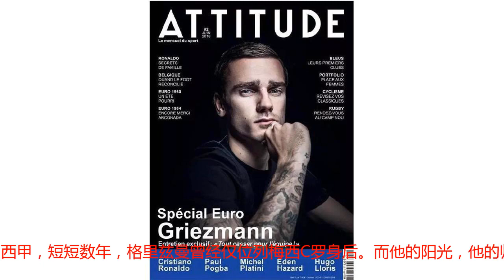在“影帝”横行的足球世界，格里兹曼还是最阳光的那个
帅气的格里兹曼。格里兹曼非常聪明。一个进球，一个制造对手乌龙，他是决赛绝对的主角之一、全场最佳球员。赛后，格里兹曼说，“我不知道我在哪里!我真的很高兴。”和姆巴佩几乎瞬间“飞黄腾达”不同的是，格里兹曼是一步步走到现在的。他在少年就尝尽人情冷暖，在成长时一点点在异乡打拼，他在上届世界杯还是那个哭得最凶的法国小孩……但现在，他笑了。格里兹曼点球破门。足坛“小王子”作为在法国出生的孩子，每个孩子的启蒙读物一定少不了《小王子》。里面有一句名言——“生而为人，既要有做梦的勇气，也要有实现梦想的能力。”格里兹曼把这句话的大意文在了身上，因为他正是这样想，也是这样做的。2014年世界杯时的他，初出茅庐，哭起来像个孩子 。二十年前的法国世界杯决赛，法兰西大球场声如海啸。那一年C罗刚刚从马德拉岛到里斯本，那一年梅西还在与病魔抗争，那一年年底姆巴佩才刚出生。那一年有个叫格里兹曼的金发男孩，抱着足球歪歪斜斜地走到当时法国训练基地的球场上，和小伙伴们一起索要法国英雄们的签名：齐达内、亨利、皮雷、还有德尚……有意思的是，二十年前法国国家队七号的拥有者正是如今的教练德尚。命运永远是这么奇妙，在所有人不经意的时候就悄悄埋下了伏笔，写好了结局。追梦的路永远是充满艰辛，与无数个足坛励志故事一样，格里兹曼毫无意外地曾被里昂、大巴黎等著名青训拒绝。十三岁是如今不少“妖星”出名，走红“球探网”的时候，格里兹曼却才收到一张来自皇家社会俱乐部的纸条。就像电影《一球成名》的那个主角一样，从小背井离乡，在异乡俱乐部过得“战战兢兢”的他，一直给人少年老成的感觉，生怕做错一点教练就让他卷铺盖回家，这也养成了教练说什么格里兹曼做什么的优秀执行力。皇家社会的球探没有看错，从西乙到西甲，短短数年，格里兹曼曾经仅位列梅西C罗身后。而他的阳光，他的帅气，他的低调谦和，都成为了“足坛小王子”的加分项。格里兹曼入选了欧足联评选的西甲赛季最佳阵容，在锋线上和C罗、苏亚雷斯比肩。作为边锋出身的格里兹曼，没有太多花哨动作，没有太多无谓的突破，合理，似乎成为他踢球的关键词。就像他的外号“格子”一样，格里兹曼一直将自己的言行“约束在格子里”。当然，乖巧的男孩也有叛逆的时候。2012年在U21欧青赛与挪威比赛的头一天晚上，格里兹曼经不住诱惑跑去夜店狂欢，于是被法国足协在2013年12月31日前禁止参加任何国家队比赛。好在经过反思，他再也没有更